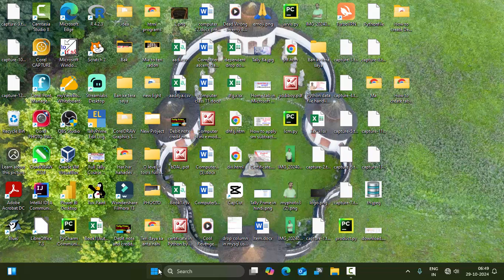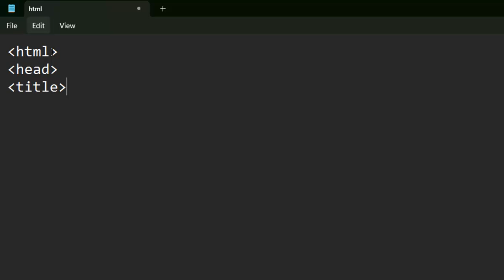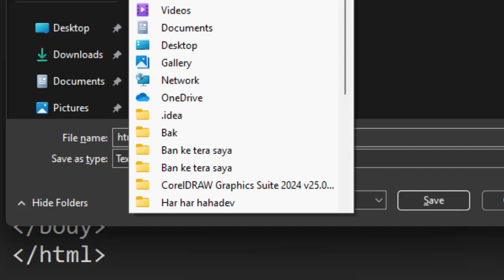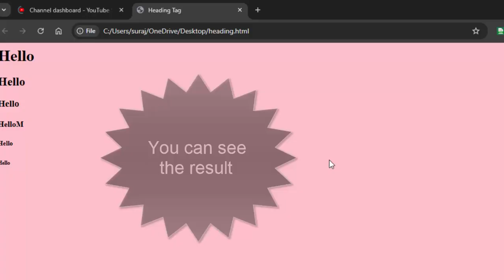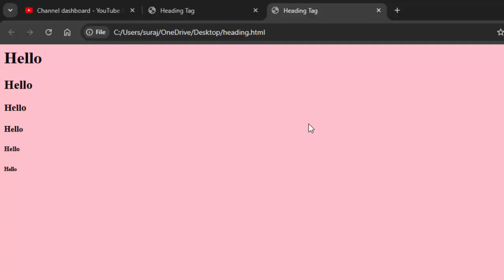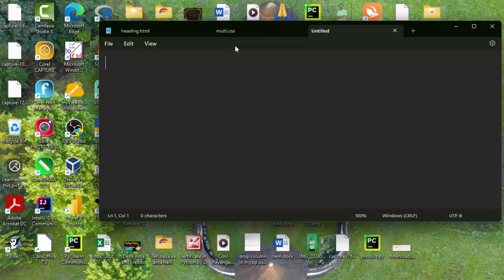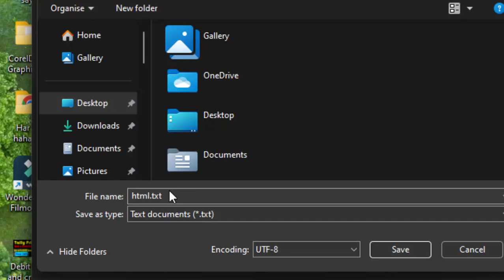External style sheet coding in html@COMPUTEREXCELSOLUTION